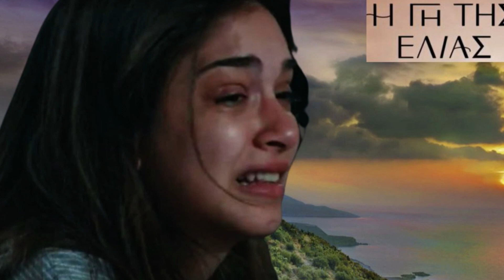Η Γη της Ελιάς Spoiler: ΑΝΑΤΡΟΠΗ ΣΟΚ! Μια σύλληψη τους σοκάρει όλους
Η Γη της Ελιάς MEGA TV
ΑΝΑΤΡΟΠΗ ΣΟΚ! Μια σύλληψη τους σοκάρει όλους

Ευχαριστούμε το MEGATV

Ευχαριστούμε την Σεναριογράφο Κα Βάνα Δημητρίου

Ευχαριστούμε τον Σκηνοθέτη Αντρέα Γεωργίου

Ευχαριστούμε την Παραγωγή: G & N Make It Productions